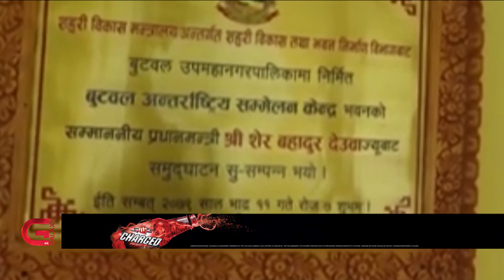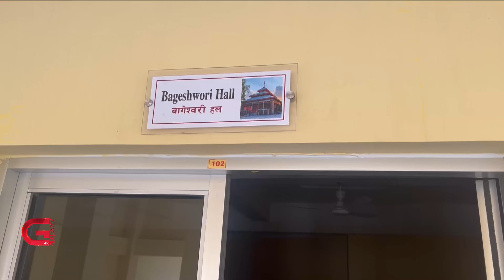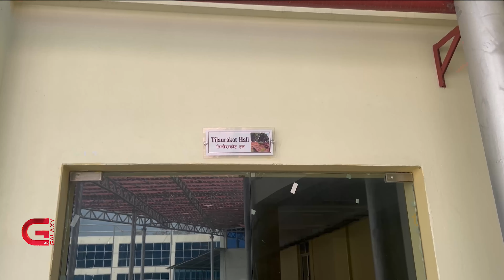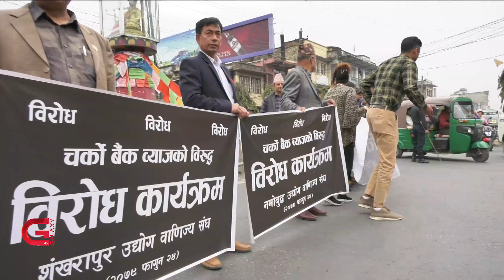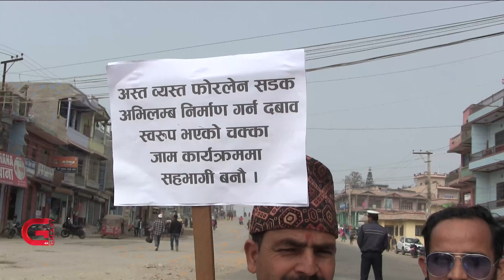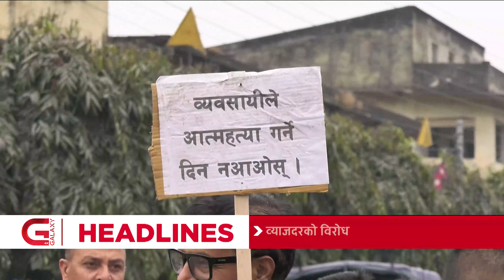Galaxy Province News | 24 Falgun, 2079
• भदौमै उद्घाटन भएको बुटवलको सम्मेलन केन्द्र उद्घाटनपछि प्रयोगविहीन,
• जनप्रतिनिधि हुनेबित्तिकै आफन्तलाई स्वकीय सचिवमा नियुक्त गर्ने क्रम बढ्यो,
• बैंककाे ब्याजले आफूहरूलाई मर्का परेको भन्दै बागमतीका व्यवसायी विरोधमा,
र,
• प्रेम, स्नेह र सद्भावको पर्वका रुपमा मनाइने होलीको मौलिकता हराउँदै,